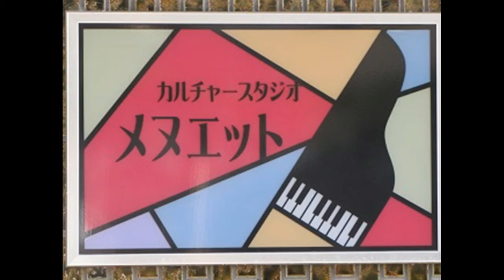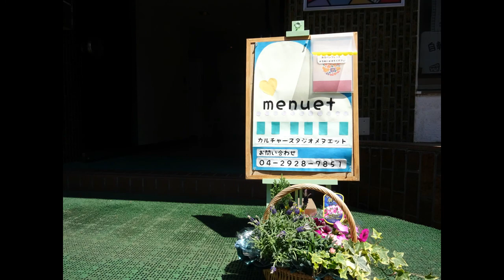こうまがないた 中村好男作詞・細谷一郎作曲 Neighhhh!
こうまがないた　中村好男作詞・細谷一郎作曲

こうまがないた ヒヒンとないた
シャッポやの まえで
あかいぼうしが ほしいとないた

こうまがないた ヒーンヒーンとないた
くつやの まえで
あかいおくつが ほしいとないた

こうまがないた ヒヒヒーンとないた
やおやの まえで
あかいにんじん ほしいとないた